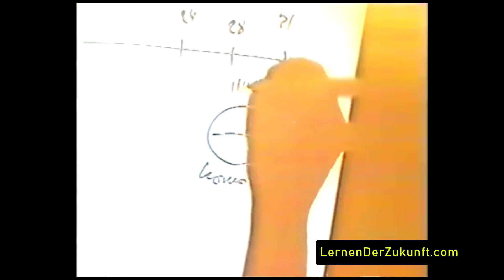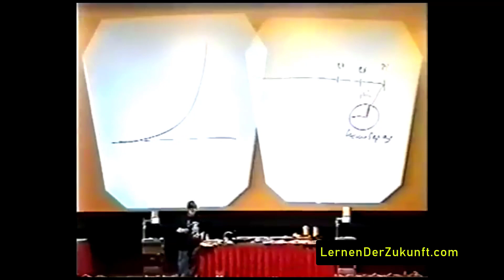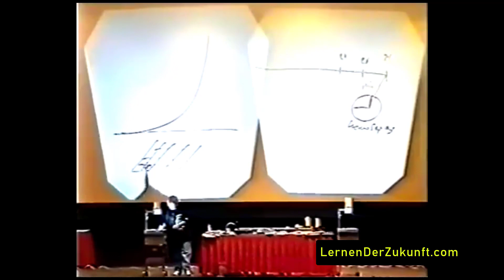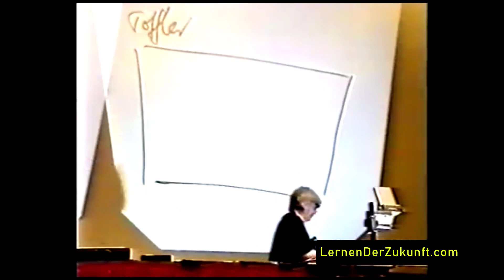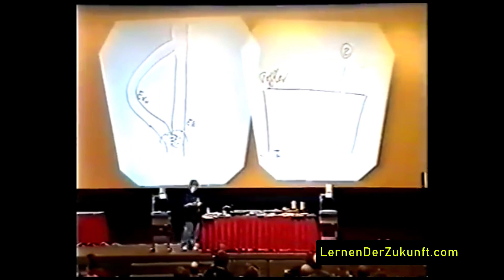Erwachsen verhalten | Menschheitsentwicklung erklärt | Evolution | Vera F. Birkenbihl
Viele meinen, sie seien die "Krone der Schöpfung", aber das Verhalten ist wie das eines unreifen Kindergartenkindes. Birkenbihl Arbeitsblätter